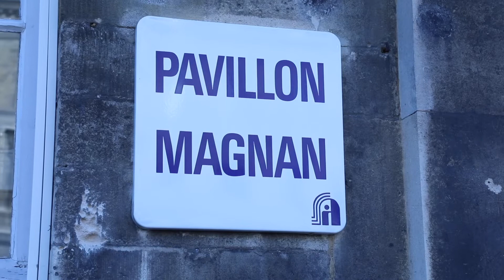Julien Lagarde, lauréat des Prix Joël Ménard 2020 en recherche clinique et translationnelle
Le Prix Joël Ménard 2020 en recherche clinique et translationnelle, a été remis au Dr. Julien Lagarde par le Professeur Olivier Hanon, Gériatre à l’Hôpital Paris Broca lors d’une cérémonie virtuelle organisée le 3 décembre 2020, par la Fondation Alzheimer.